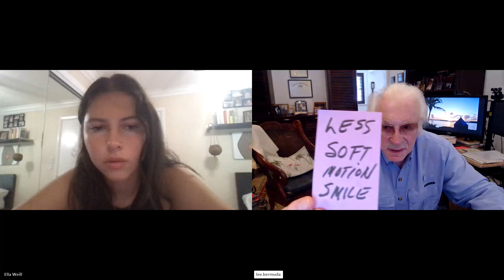Beating Fear of Stuttering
240722:  ELLA, 22, Boca Raton, FL., Yoga teacher, stuttering age 8 to 1/3 of conversations, all blocks, mainly with family and friends.  Read SHORT Course and HTSS&LS.  Skyped with her several times.  She posted SSS recently.  Working on loving  to speak.  Drill improving short-link-stop and being over the top enthusiastic.